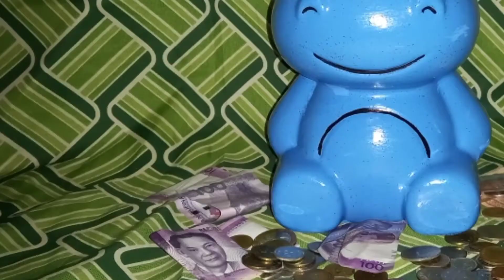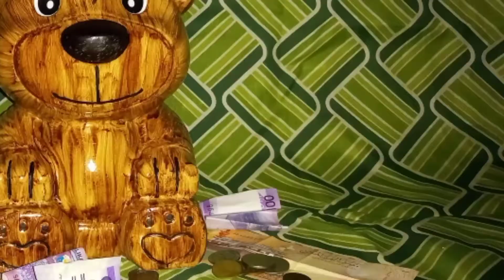paano ba ang tamang mag hulog ng buong pera sa alkansya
ang video na ito ay akin.